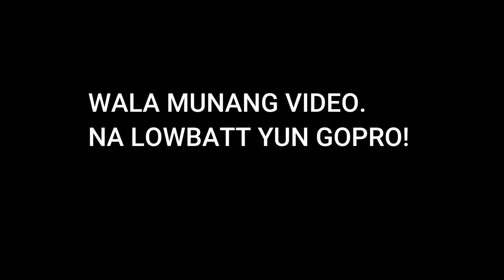DAY 1 OKINAWA TRIP 2021!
heading for 4 days trip to okinawa Japan. Day 1.